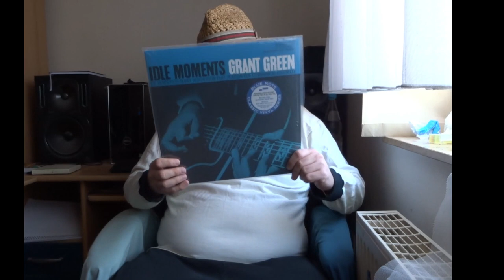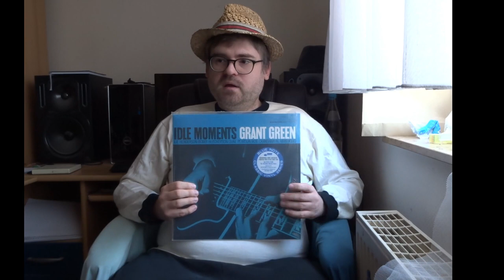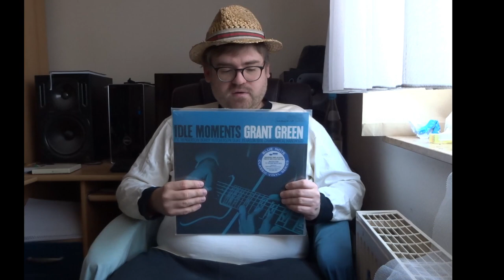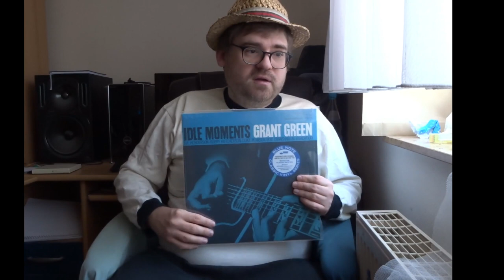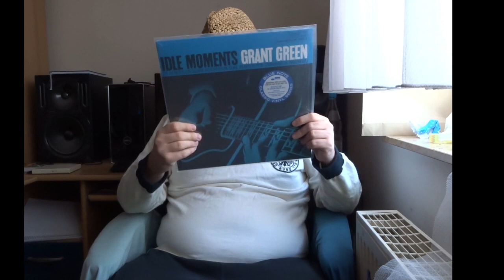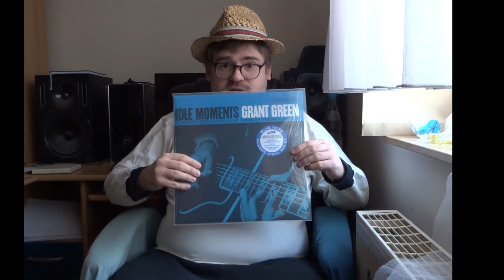Grant Green - Idle Moments | Review and "Best" Pressing (Version)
Band: Grant Green
Album: Idle Moments
First released: 1964
Genre: Jazz
Rating: 5 of 5 Stars